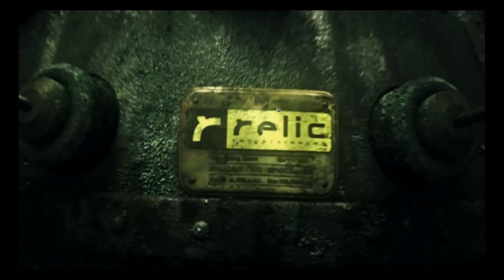"Omaha Beach" - Company of Heroes Mod | MOWAS2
This mission and video are to show tribute to the Heroes who have fallen on D-DAY, 75 Years ago. I respect them and feel happy to live in this free world.
This mod will be available on 6th June on the steam workshop.